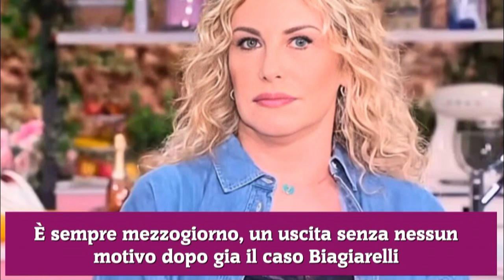È sempre mezzogiorno, un uscita senza nessun motivo dopo gia il caso Biagiarelli